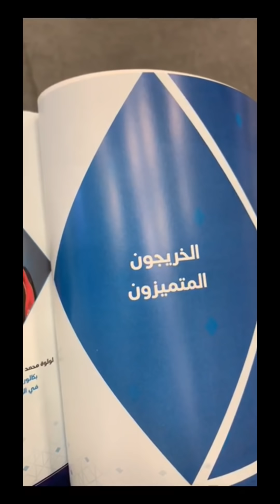حفل تخرج كلية المجتمع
الدفعة الثامنة ٢٠١٩
قطر